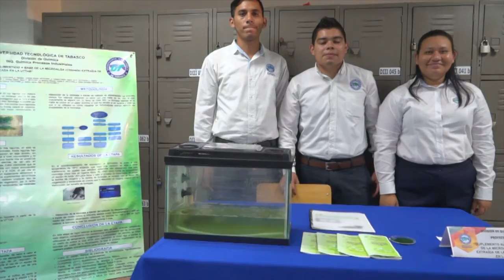Presentación del Programa Institucional de Desarrollo (PIDE) 2019-2024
Te invitamos a la presentación oficial del Programa Institucional de Desarrollo (PIDE) 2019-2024, de la Universidad Tecnológica de Tabasco a través de la página institucional el día lunes 31 de agosto de 2020 a las 10 a. m.